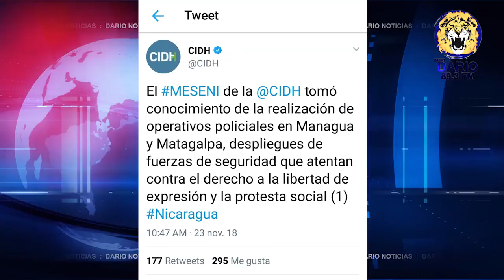NOTICIAS LIVE NOVIEMBRE 23 2018 (DARIO NOTICIAS)